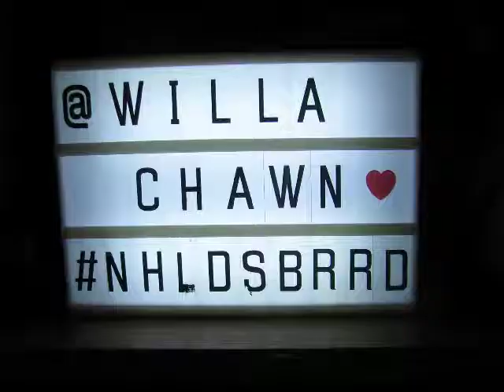There is a Place and Time for Negative Comments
Hello Everyone! I hope your day is going well, and I’m not here to disrupt any of it.
People change, I have. I’ve learned a thing or two about how to “behave” on Facebook. These are the things I’ve learned, either with help from others, or the hard way. Either way doesn’t matter. I’ve decided to share in case it can help anyone else.
Brand Ambassador For : XOXO5thAvenue
Chantal Petitpas
Canada
E1C 0S8